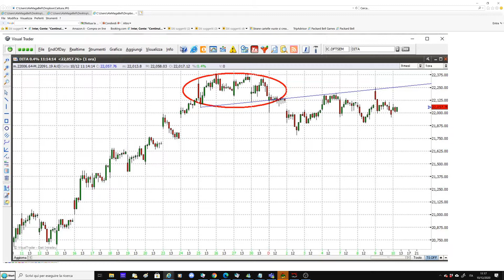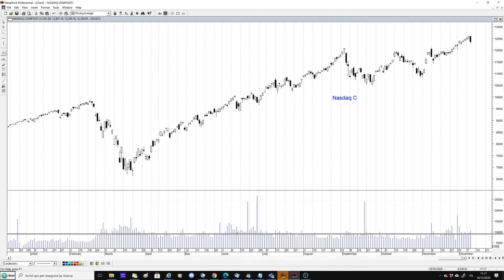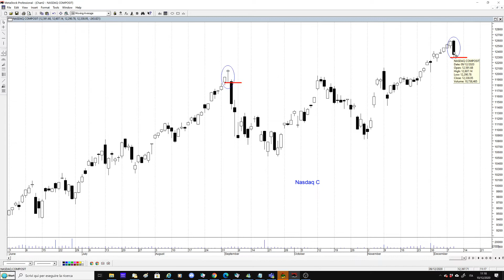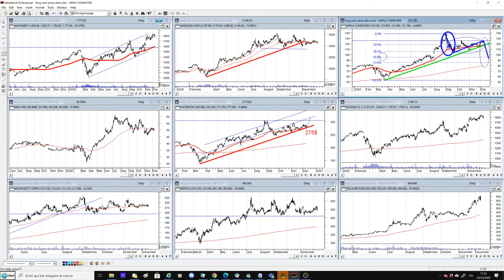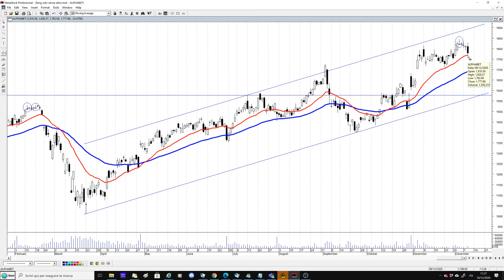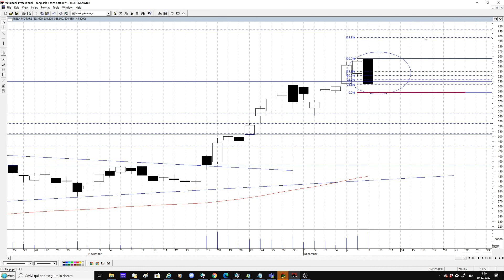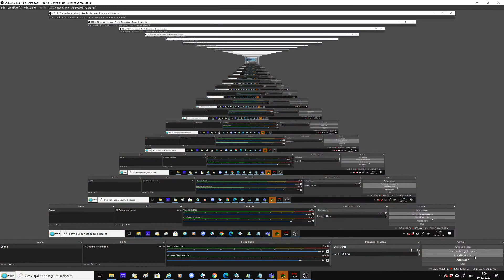Facebook in difficoltà ieri, e adesso?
Facebook in difficoltà ieri ma il colpo di reni nel finale ha permesso al titolo di rispettare i supporti. Analoghe considerazioni valgono anche per Apple, Alphabet e Tesla.